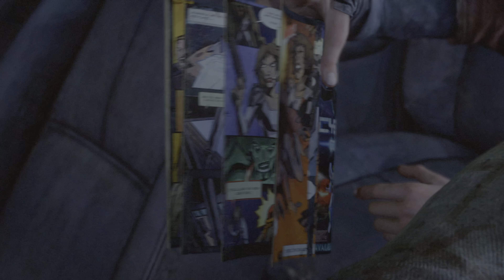(플스5) '더 라스트 오브 어스 파트 1 리메이크' 카운트다운 게임 플레이 - 보스 싸움: 좀비 무리에게 쫓기는 궁극의 자동차 탈출 장면 플스5 게임 플레이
Car escape while being chased by angry zombies 🧟‍♂️ 🧟‍♀️